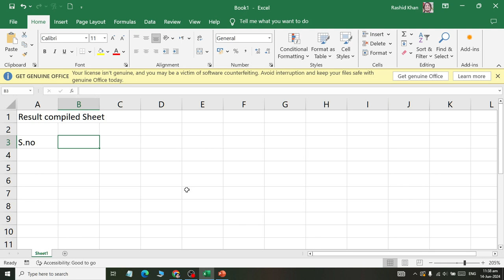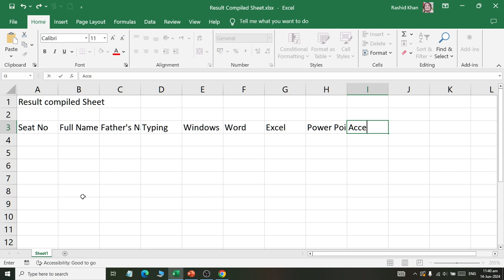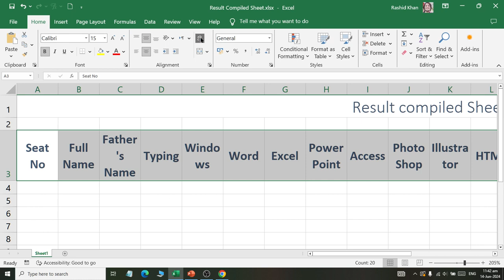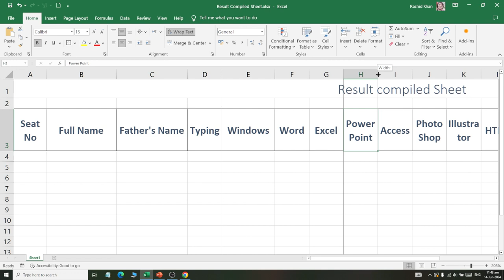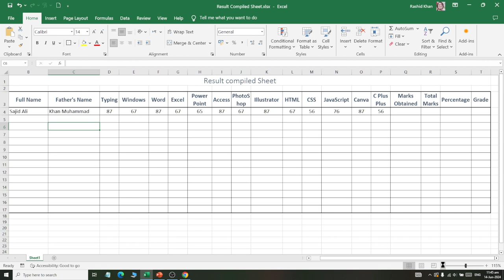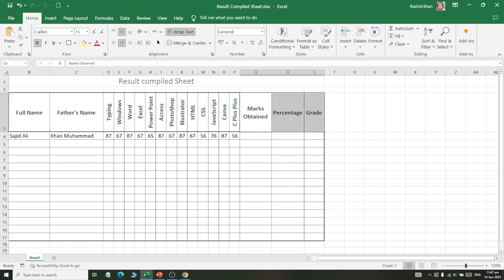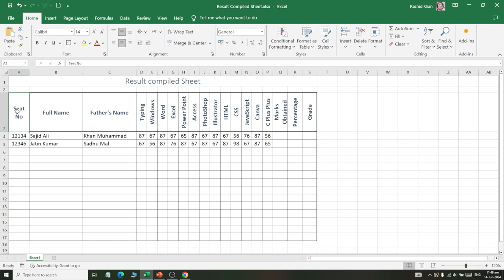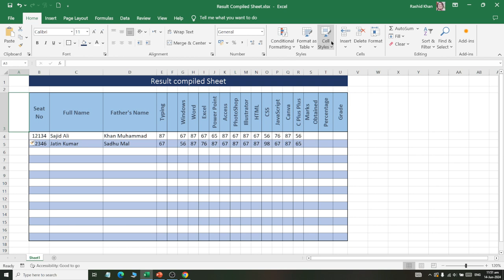Class 03 How to Design Result Compiled Sheet in Ms Excel 2019